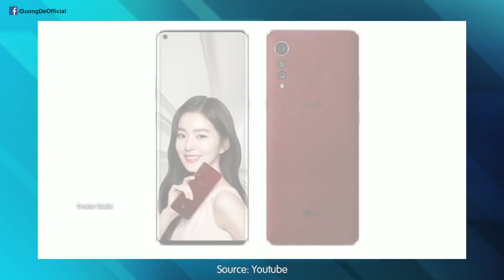LG Velvet: Thông số và giá bán chính thức, Ruột iPhone 8 có thể dùng cho iPhone SE 2020